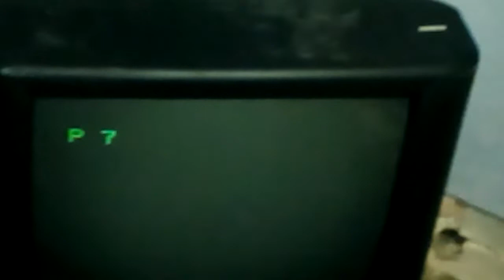New Base at an abandoned Maternity Hospital.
This place is fully abandoned and still has power.
Comment if you want more content recorded here.